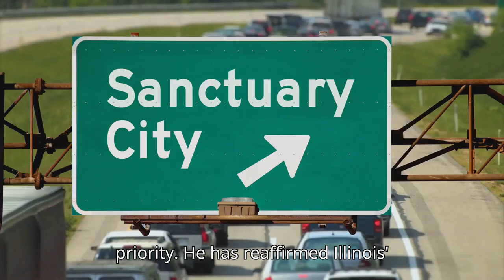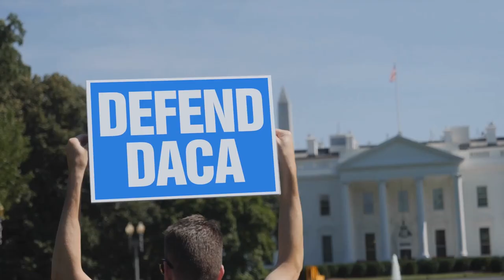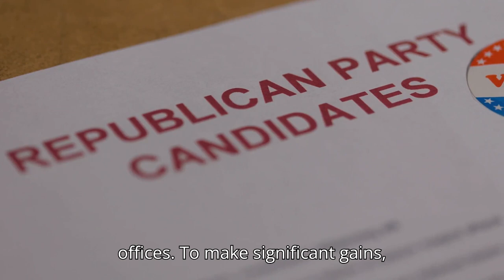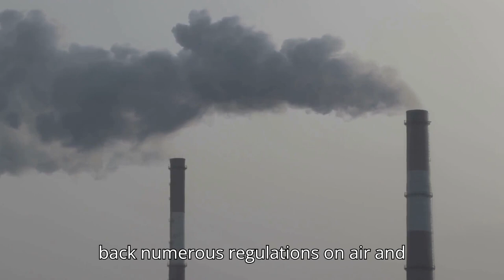🤬 👊 Battle Begins! Trump's Immigration Policies vs.# Illinois Leaders !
Welcome to the Awakening. Black Women United. I am your host, Cheri Dani.

 Dive deep into the contrasting political landscapes of Illinois and the Trump administration. Discover how Democratic Governor J.B. Pritzker and Attorney General Kwame Raoul are taking a stand against federal actions that threaten state values on immigration, healthcare, and environmental regulations. From reaffirming Illinois as a sanctuary state to legal battles against federal overreach, witness the collaborative efforts to protect Illinois’ progressive stance. The video also highlights the impacts on immigrant communities, the mobilization of rights groups, and the ongoing struggle between Democrats and Republicans in Illinois.

See Less

OUTLINE:
00:00:00
The Democratic Stronghold Prepares for Battle

00:01:28
Safeguarding Rights and Policies

00:02:32
Challenging Federal Overreach

00:03:41
A Bastion of Welcoming Inclusion

00:04:44
A Fight for Immigrant Rights

00:06:00
Capitalizing on Shifting Demographics

00:07:14
The Potential Impact of Trump's Agenda

00:08:25
Pushback Against Rollbacks

00:09:24
Illinois Democrats vs. Trump's Policies